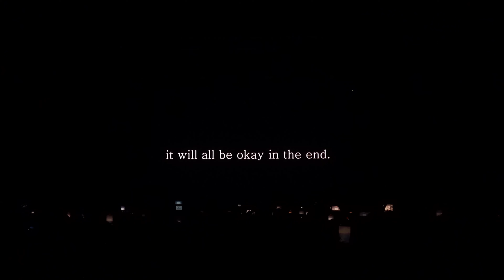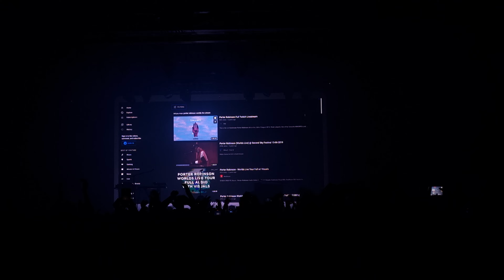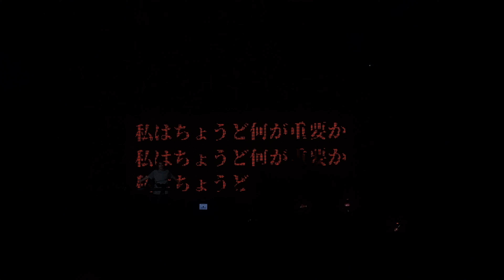2023 Porter Robinson The Nurture Live Australia Tour Sydney Footage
2023 Porter Robinson The Nurture Live Australia Tour Sydney Footage